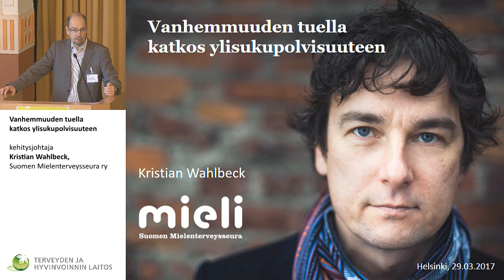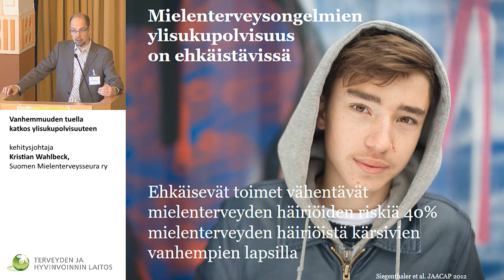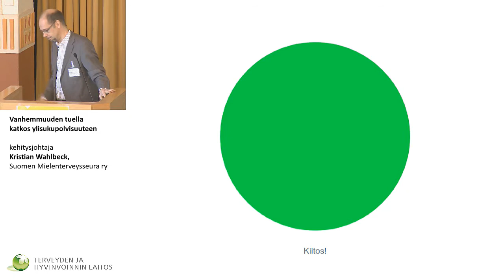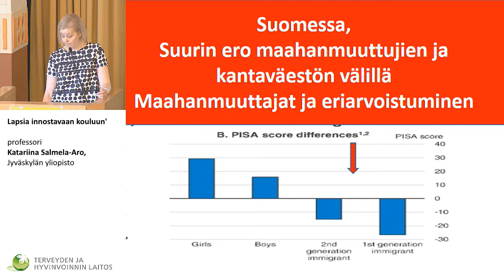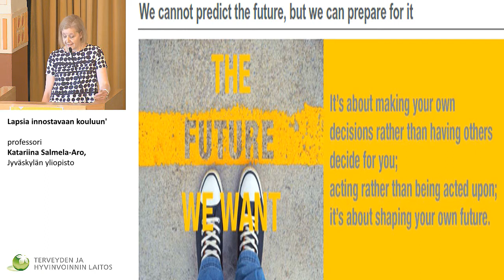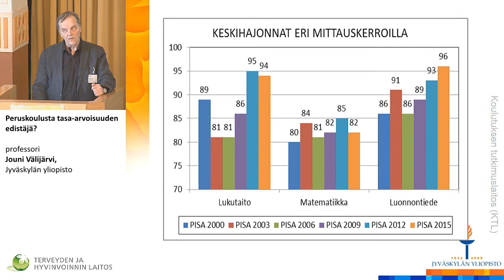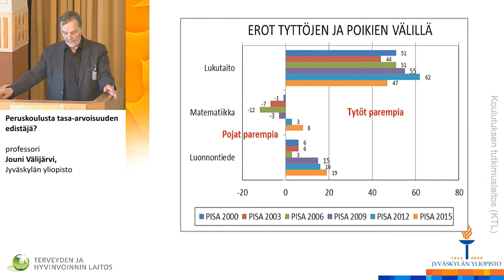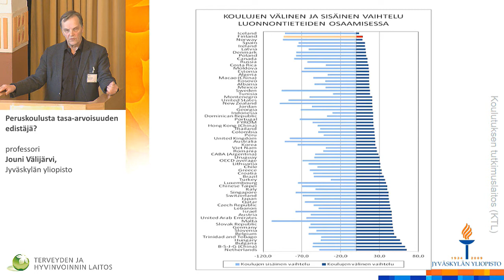Millä ehdoilla menestystarina jatkuu? Irti eriarvoistumisesta!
LAPE-muutosohjelman I konferenssi,

Vanhemmuuden tuella katkos ylisukupolvisuuteen
kehitysjohtaja Kristian Wahlbeck, Suomen Mielenterveysseura ryLapsia innostavaan kouluun
professori Katariina Salmela-Aro, Jyväskylän yliopistoPeruskoulusta tasa-arvoisuuden edistäjä?
professori Jouni Välijärvi, Jyväskylän yliopisto